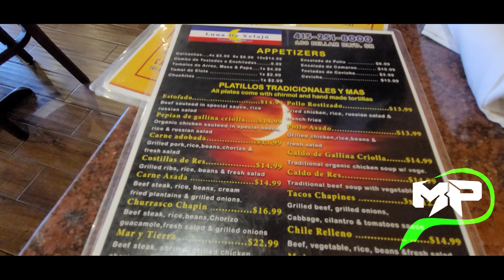Explorando San Francisco California